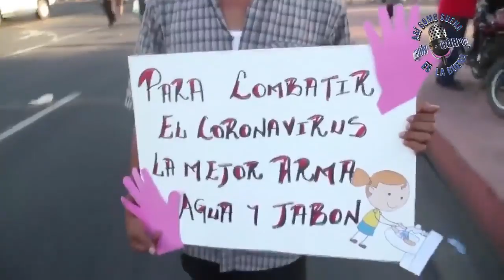Coalición Nacional hace un llamado a la OMS y OPS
Coalición Nacional hace un llamado a la OMS y OPS para que en Nicaragua el gobierno ponga en marcha medidas de prevención para enfrentar la pandemia del COVID-19.